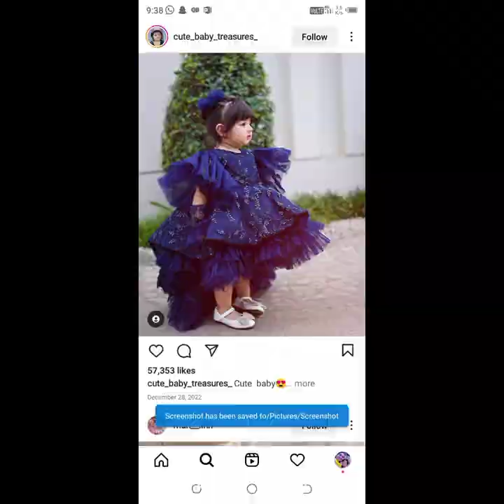birthday party wear dress princess dress//party wear dress//fur frill frock//barbei dress#cutebaby